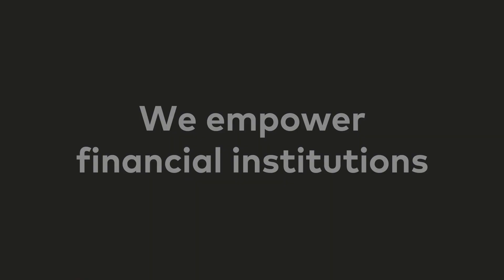National Bank of Canada & NeoXam DataHub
NeoXam's client, the National Bank of Canada (NBC), is the 6th largest commercial bank in Canada, headquarted in Montreal.

NBC brought in NeoXam DataHub to industrialize its processes and have 21st century tools.